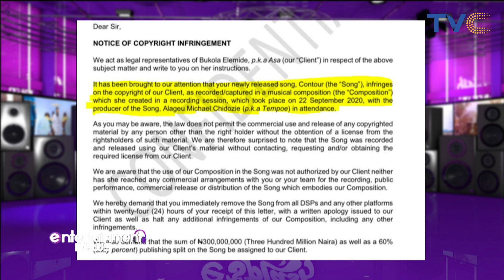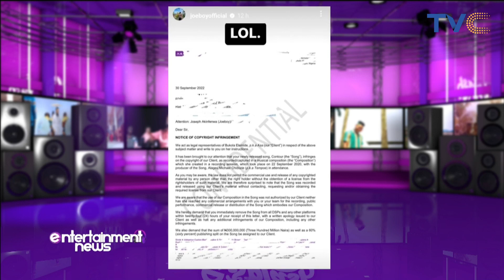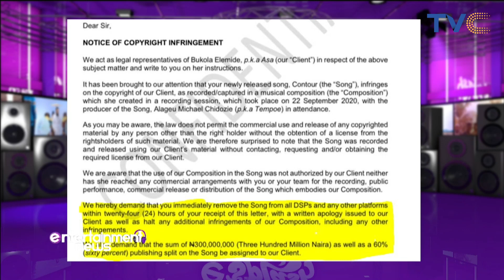See Why Asa Hit Joeboy With Over N300m Copyright Lawsuit | VIDEO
Entertainment Splash, October 5, 2020

Another day, another legal drama, as singer Joeboy has reacted to the three hundred-million-naira copyright lawsuit filed against him by fellow singer Asa.

According to the notice, the lawyers representing Asa stated that the song’s composition was created by Asa in a recording session with Tempoe which took place on the 22nd of September 2020. It further stated their client didn’t grant permission for Joeboy and Tempoe to utilize said composition.

Asa’s legal team however demanded that the song be taken off all DSPs within twenty-four hours of receiving the letter.
In addition, they also demanded that Joeboy and Tempoe address an apology to their client for the copyright breach while seizing any and all further infringements.

As a remedy for the damages, Asa is seeking three hundred million naira in damages as well as a sixty percent cut of the split sheet.
Reacting to the notice, Joeboy took to his Instagram story to share a copy of the lawsuit with the caption “LOL.”
In another post, he wrote, “Cos I dey always do love and light you think sey I be soft meat.”
Joeboy then ended with the last post taunting Asa’s representative writing, “You said I have 24 hours, it's been 48 hours, do something.”
We will definitely be keeping our fingers crossed to see how all of this pans out.